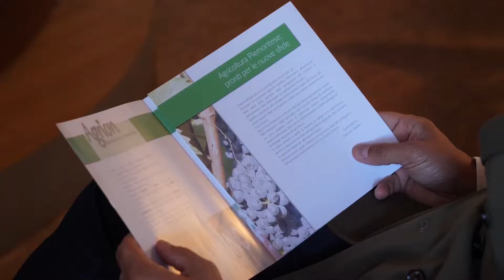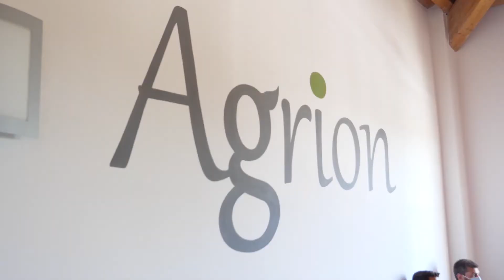G. Soffientini: "Agrion: competenza e tecnologia avanzata al servizio del territorio"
La parola a Genziana Soffientini, Vice Presidente Fondazione Cassa di Risparmio Savigliano.